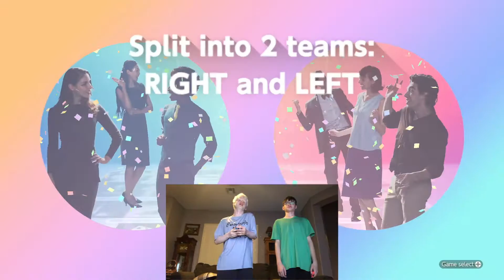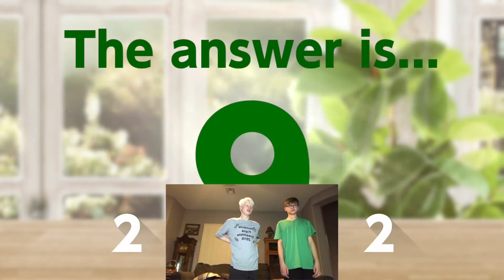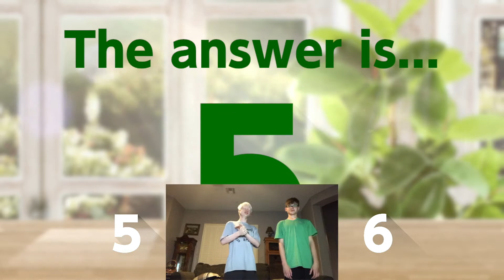1-2-Switch #7 - (Finale) "Team Battle"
We finally finally FINALLY finish 1-2-Switch! We end it off by playing team battle which has all of the mini games in it. In my opinion, Wii Sports which was made ten years ago is about ten times better than 1-2-Switch. Mega Man 3 is next!